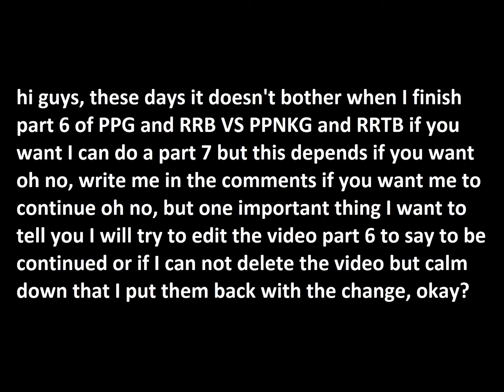please watch the video if you want me to do part 7 on PPG and RRB vs PPNKG and RRTB.